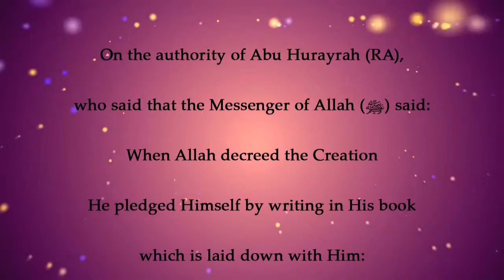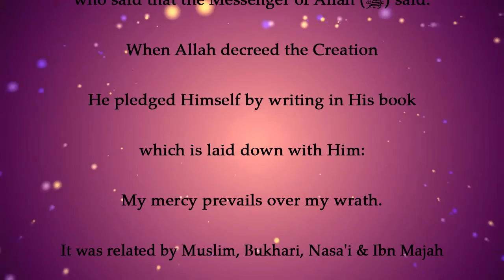Sahih Hadith Qudsi - Hadith 1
On the authority of Abu Hurayrah (may Allah be pleased with him), who said that the Messenger of Allah (ﷺ) said:
When Allah decreed the Creation He pledged Himself by writing in His book which is laid down with Him: My mercy prevails over my wrath. It was related by Muslim (also by al-Bukhari, an-Nasa'i and Ibn Majah).